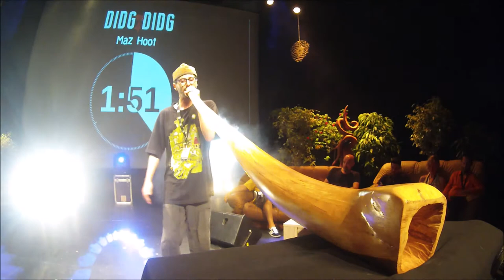Didg To Didg #4 - Qualification Solo Maz Hoot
Didg To Didg 2017 à Powatiers organisé par Sur un air de didge :